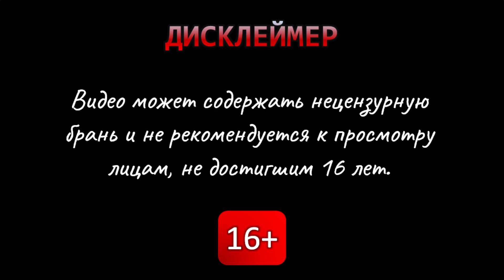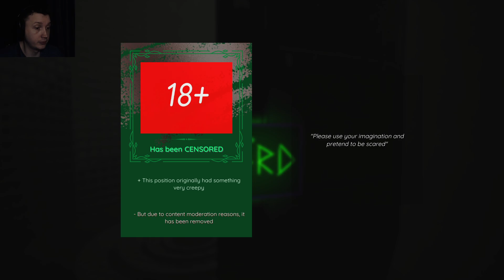Level 3. Последние головоломки. Концовка - Logic - Keypad #5